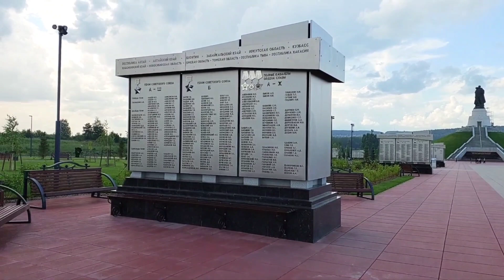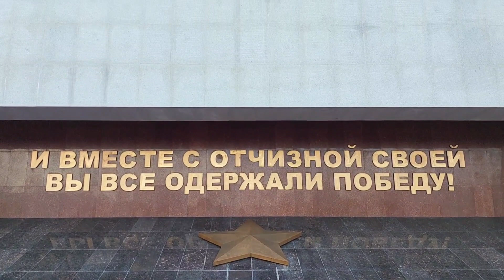Мемориальный комплекс Воину-Освободителю в городе Кемерово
Мемориал Воину-освободителю, посвященный героям-сибирякам, победившим нацизм, открыли 3 ноября 2022 года в Кемерово, возле президентского кадетского училища. Прообразом памятника Воина-освободителя стал кузбассовец Николай Масалов. Во время штурма Берлина 30 апреля 1945 года старший сержант Масалов вынес из-под обстрела трехлетнюю немецкую девочку. Этот поступок лег в основу идеи монумента Воину-освободителю в Трептов парке в Берлине. Его создал знаменитый советский скульптор Евгений Вучетич.
Решение об установке точной копии памятника в Кузбассе было принято после того, как стало известно о том, что Масалов был лишен звания почетного гражданина Берлина.
Мемориальный комплекс в Кемерово отразил воинский и трудовой подвиг жителей Сибири. На аллее, к памятнику увековечены имена трех тысяч Героев Советского Союза, Героев России, полных кавалеров Ордена Славы сибирских регионов. Указаны здесь и названия воинских формирований Сибири, военных госпиталей и заводов, которые работали для фронта, для победы.